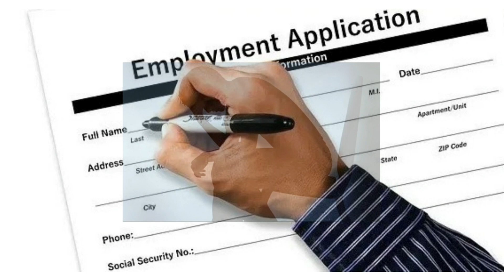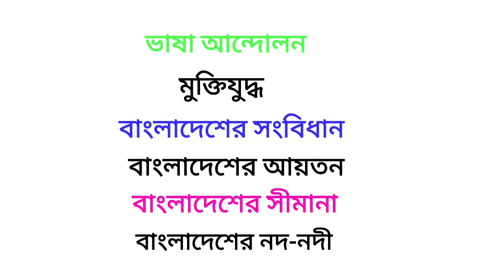মাধ্যমিক ও উচ্চ শিক্ষা অধিদপ্তর অফিস সহকারী কাম কম্পিউটার মুদ্রাক্ষরিক পদের প্রস্তুতি যেভাবে নিবেন।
মাধ্যমিক ও উচ্চ শিক্ষা অধিদপ্তর। অফিস সহকারী কাম কম্পিউটার অপারেট। অফিস সহকারী কাম কম্পিউটার মুদ্রাক্ষরিক পদের প্রস্তুতি। DSHS Exam preparition. নিয়োগ প্রস্তুতি মাধ্যমিক ও উচ্চ শিক্ষা অধিদপ্তর।